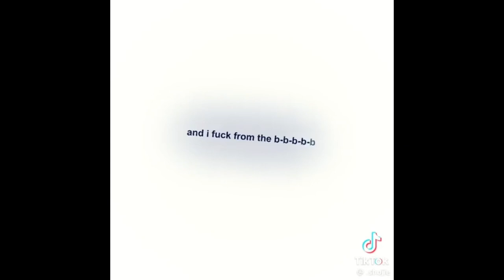| Ella Purnell | TikTok Compilation |